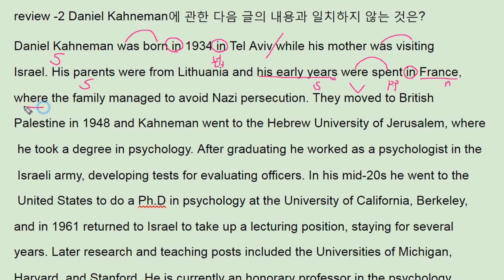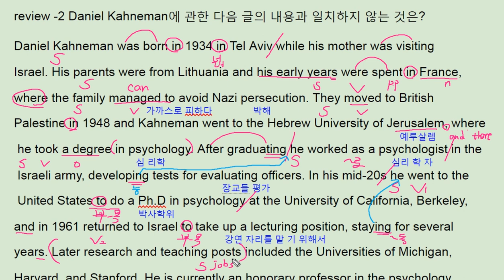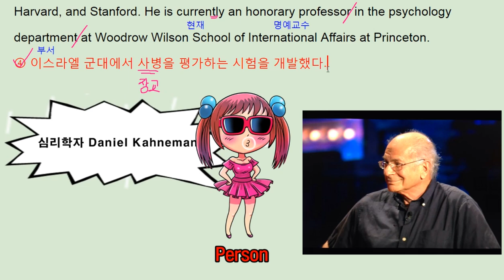리딩파워 유형편 완성 챕터리뷰 2 2번 61 page - 번개콩 Daniel Kahneman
반갑습니다.

채널입니다.